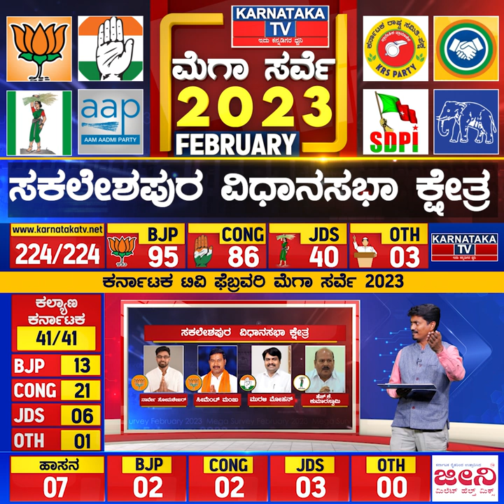Karnataka Election Survey February 2023 | Sakleshpura Constituency | Karnataka News